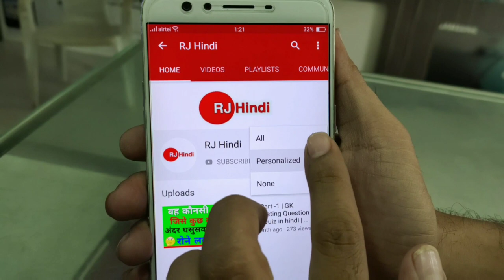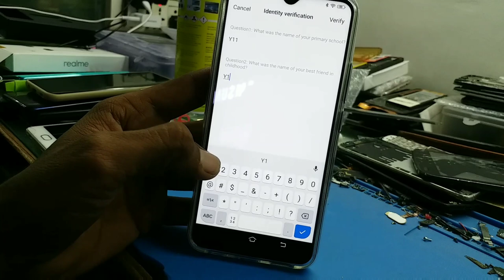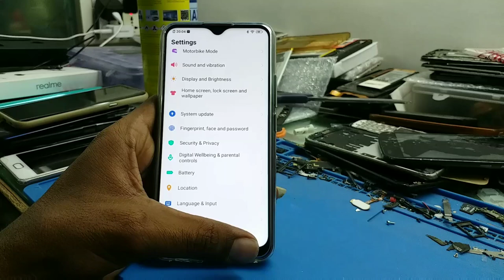Vivo Y11 Without Deta Loss Pattern Lock Remove Password unlock without PC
Vivo Y11 without deta loss pattern unlock,